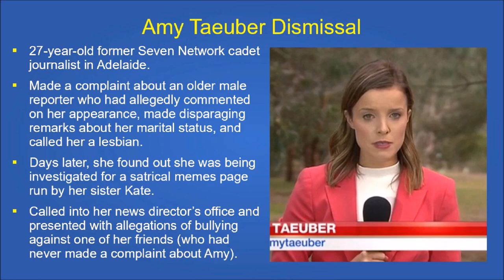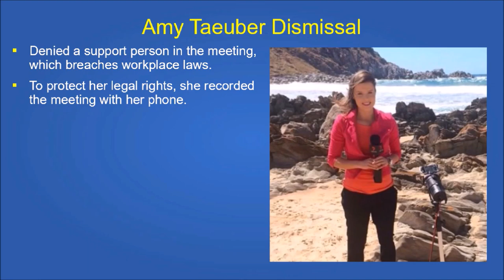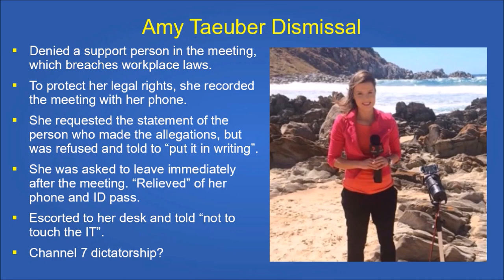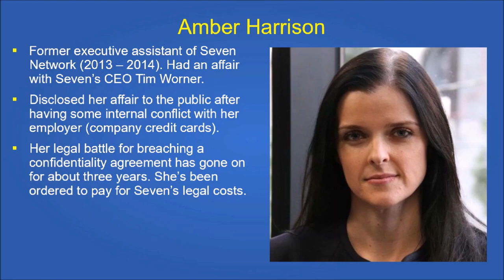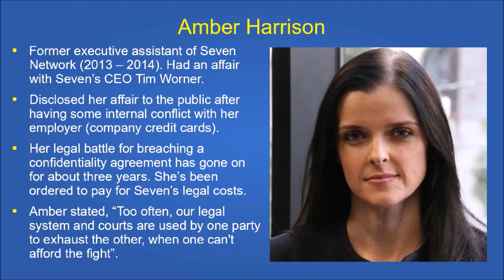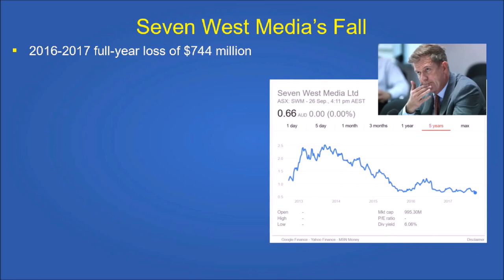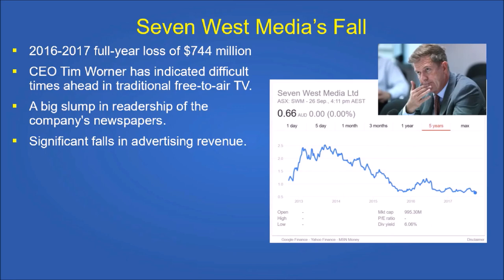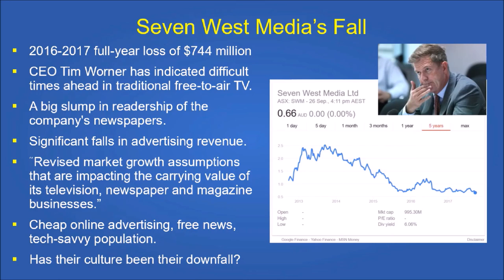Channel Seven’s Toxic Culture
Seven West Media have had a few long-drawn-out years of self-induced hardship. It began around 2012 – 2013 when Seven’s CEO Tim Worner decided to have an affair with one of his staffers, Amber Harrison. This set off a number of years of legal proceedings.

Recent allegations of sexual harassment made by a Channel Seven cadet journalist, Amy Taeuber, have lead to her wrongful dismissal.

Advertising revenue has dried up and full-year profits have disappeared. People are no longer buying newspapers. Seven West Media are in a downward spiral.

RELATED LINKS
Audio recording reveals how Channel 7 cadet was dismissed soon after making harassment complaint
Amber Harrison fires a broadside after being ordered to pay legal costs for Seven Network